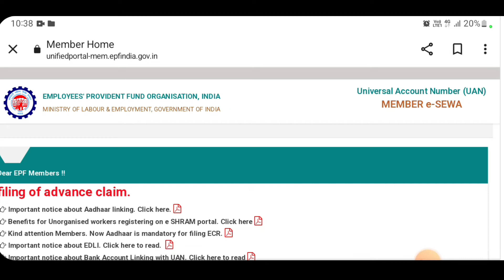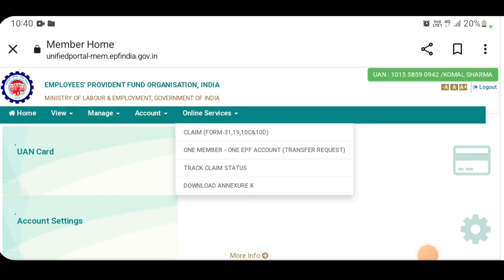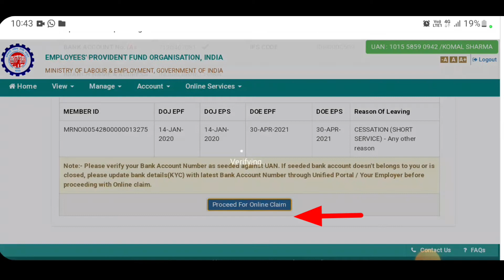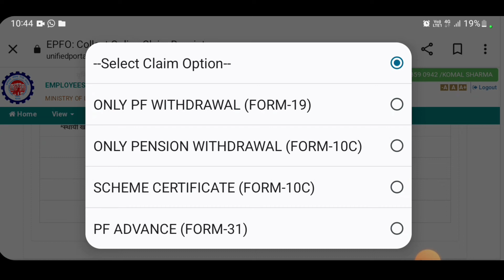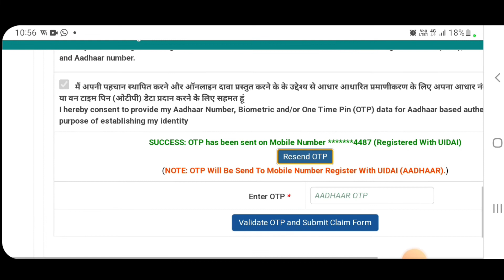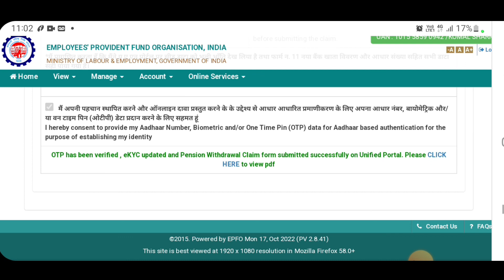Pf Pension withdrawal Process Online Form 10c | How to withdrawal PF | EPS withdrawal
how to withdrawal pf online
how to withdrawal pf pension online
pf online kaise nikale
pf pension kaise nikale
pension epf se kaise nikale